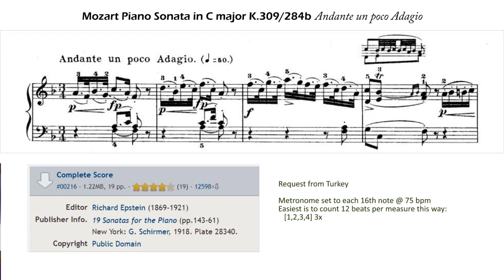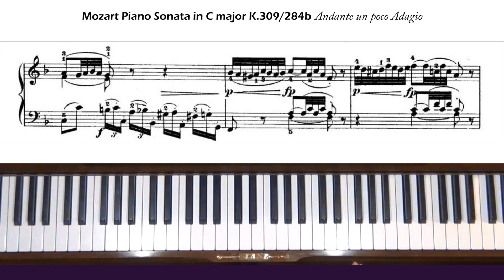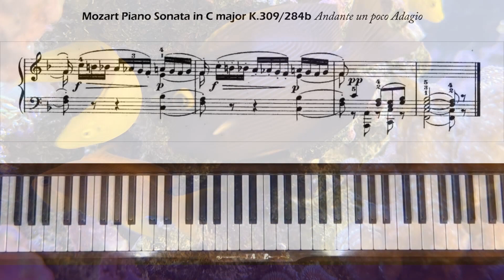Mozart Piano Sonata in C major K.284b (309) Andante un poco Adagio Piano Tutorial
Request from Turkey. Level 7, C Major.  This is the 2nd movement of the sonata in C Major K.309.